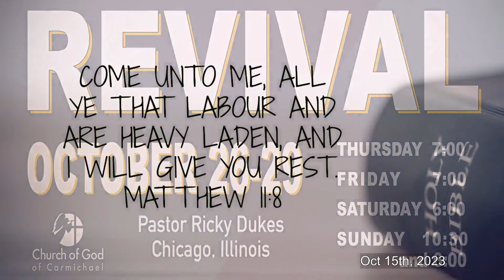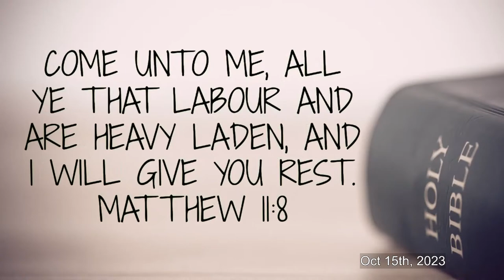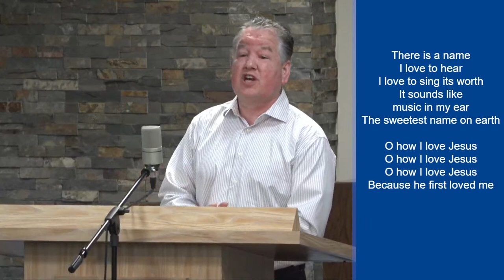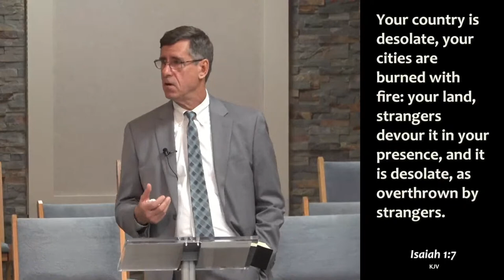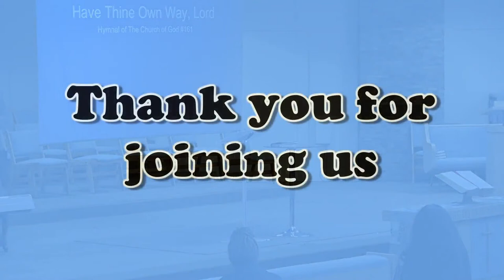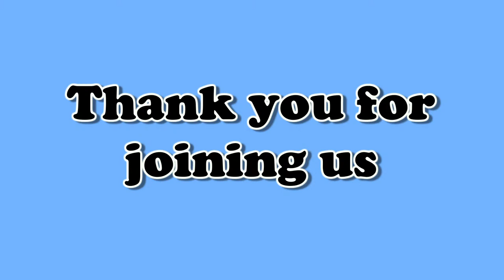The Reservoir of Faith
Title: “The Reservoir of Faith"
David Goble, Pastor

By Shara McKee & Shanna Dobson

I’m Not About To Quit
By Zenus Lavanul Sherrill

Through The Blood
By Jeff Gibson

The Anchor Holds
By Ray Boltz & Lawrence Chewning

Oh, How I Love Jesus - Hymnal of the Church of God # 261
By Frederick Whitfield

Faith Is The Victory - Hymnal of the Church of God # 244
By John H. Yates & Ira D. Sankey

By Henry Van Dyke (1907) and Ludwig van Beethoven (1824)

He’s My Lighthouse
By W. Danny Funderburk

Have Thine Own Way, Lord! - Hymnal of the Church of God # 161
By Adelaide A. Pollard (1906) & George C. Stebbins (1907)

Thanks
By Carroll McGruder